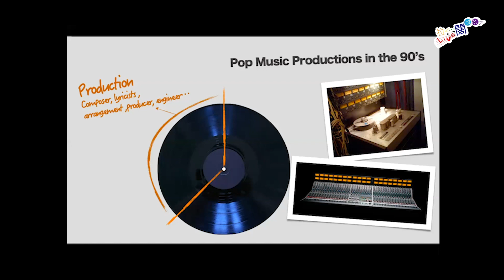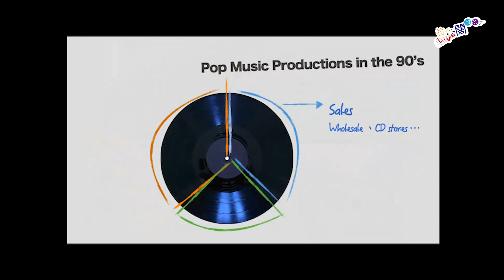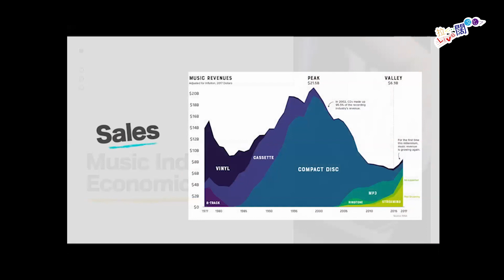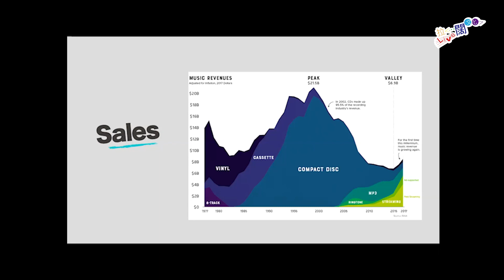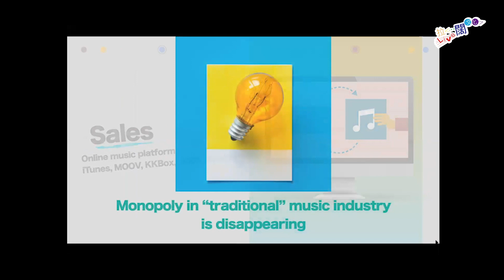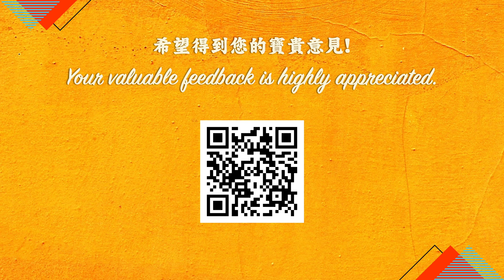Lunchtime Spa: 廣東歌製作的前世今生 Canton Pop’s Past and Presence (講者 Speaker: 趙增熹 Chiu Tsang-hei)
Performers 表演嘉賓: @xxtilldawn @longchingg
Date On Live 直播日期 | 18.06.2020 (Thursday 星期四)

感謝你收看Lunchtime Spa系列的節目重溫！

立即Follow 拉闊文化facebook 以及instagram 了解更多好玩嘅節目啦!

Follow Cultural Literacy Programme on Facebook or Instagram for more exciting events!